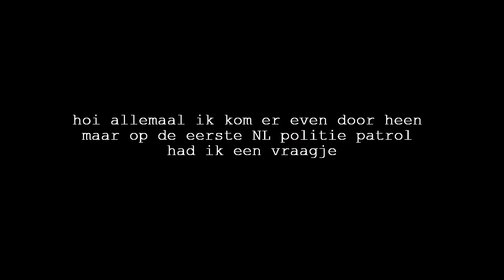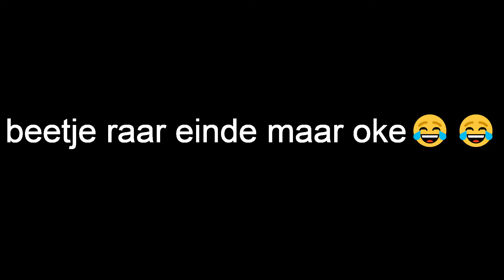NL | politie patrol in een politie marked T6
◄hoi allemaal ik ben ivo►

▶vergeet ook niet te liken als je deze video leuk vind◀